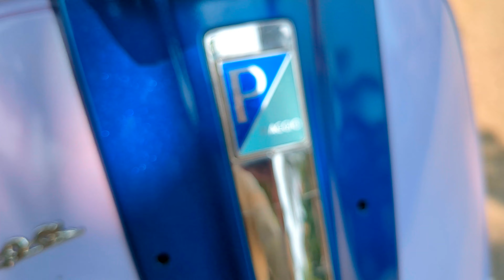Kolkata Vespa 125 cc scooter all recondition#indiabikesdriving